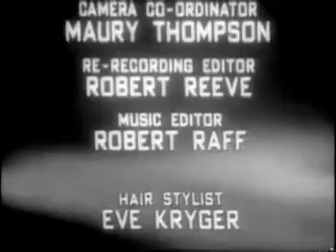The Jack Benny Program Episode 15 - 3